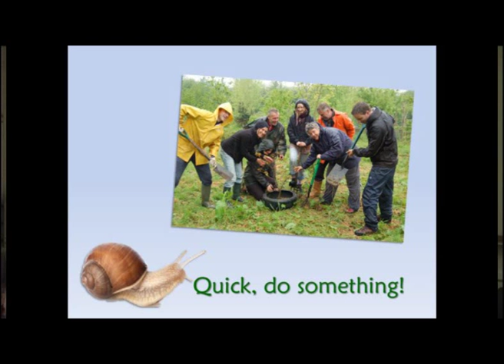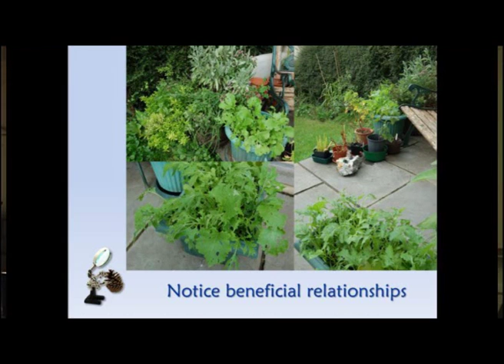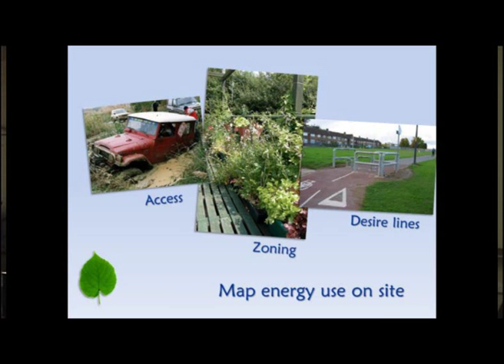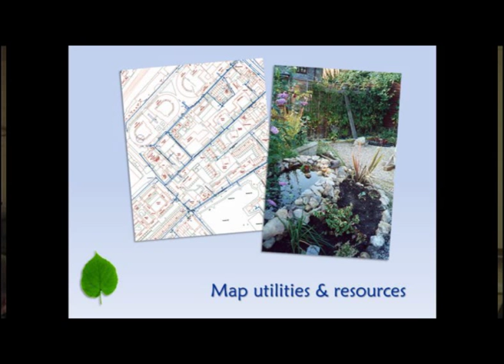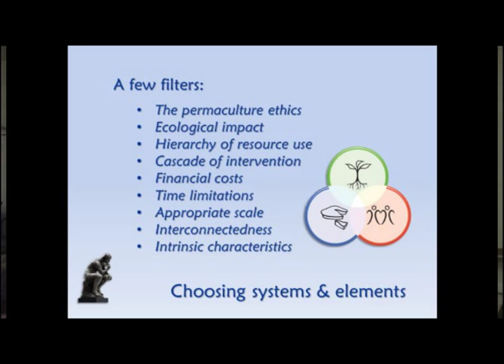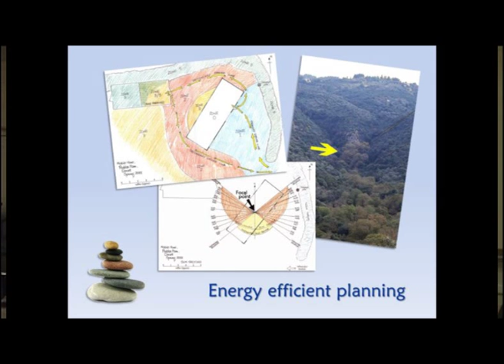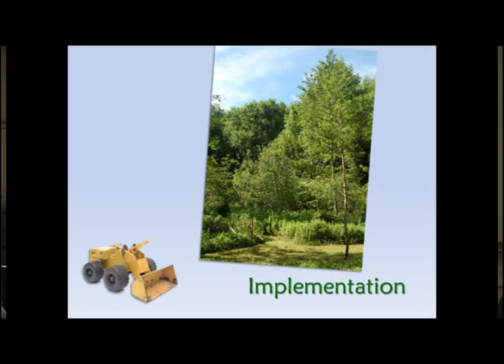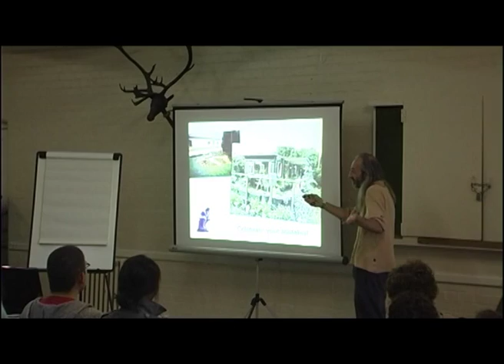Aranya explains the value of a design process at the London Permaculture Festival 2012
Permaculture teacher and author Aranya, talking about the value of using a design process, to a packed hall at the London Permaculture Festival on 21st July 2012.
Camera: Rigel Klingman.